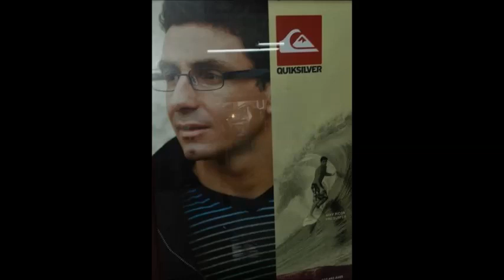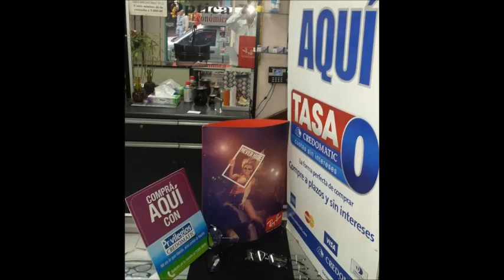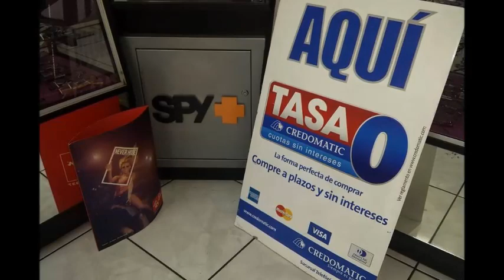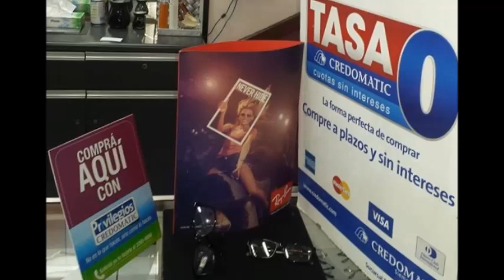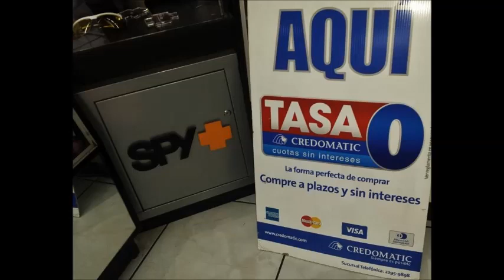Optica Economica lunes 20 de octubre Programa Faranduleando con el gordo 107.1 fm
Gracias por estar con nosotros lunes y jueves 4 pm en el programa mas activo de la radio entrevistas de artistas nacionales karainventando y la parodia de campeche nica mas el minuto regalon los esperamos lunes y jueves 4 pm en Faranduleando con el gordo 107.1 fm buscanos en facebook.